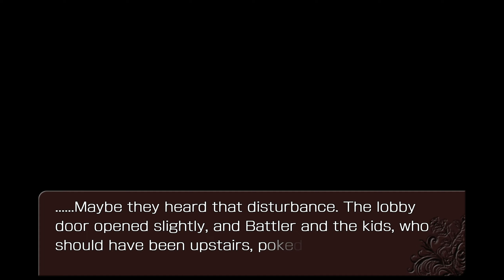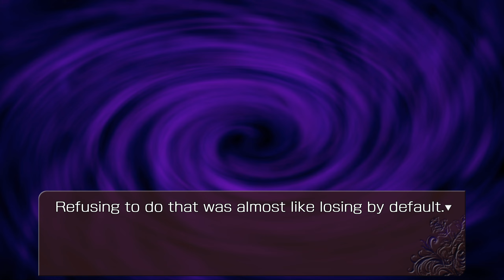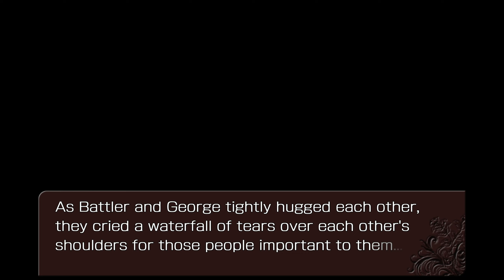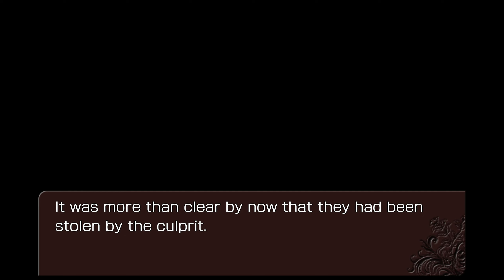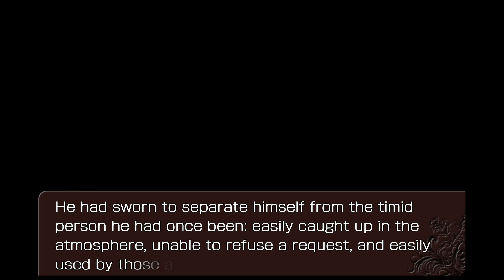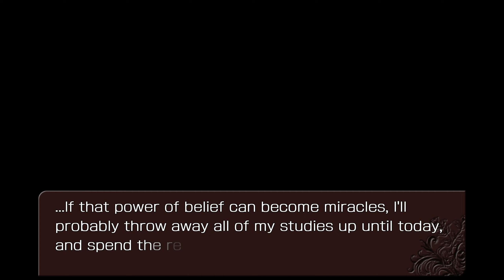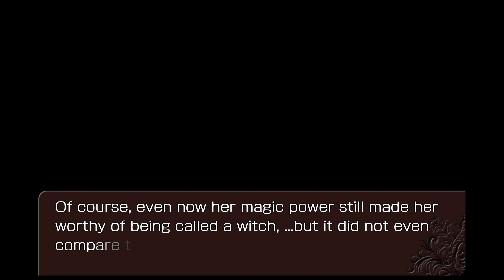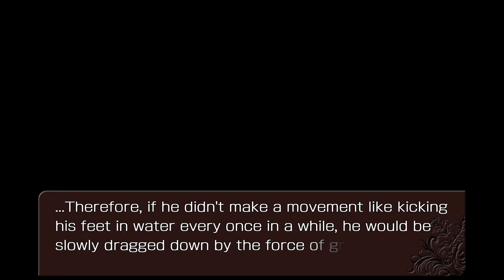Umineko ~ 58 ~ Banquet of the Golden Witch ~ Chapter 15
Time to learn about magic and how to use it. This chapter is the calm before storm, because it is the last truly calm chapter this episode throws at you. I don't have much anything else to say about it.